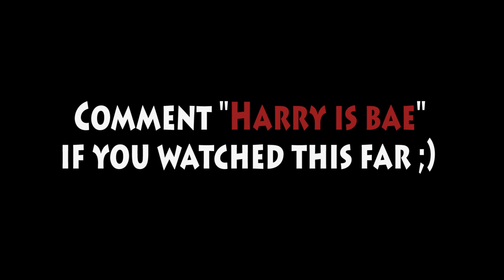History - One Direction | Acoustic Cover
SEND ME STUFF:

Gunnar Oden
United Screens
Kammakargatan 23
111 60 Stockholm, Sweden
HOW TO PLAY: "History" - One Direction on guitar
(Transpose +2)
LYRICS: "History" - One Direction

You've gotta help me, I'm losing my mind
Keep getting the feeling you wanna leave this all behind
Thought we were going strong
I thought we were holding on
Aren't we?

No, they don't teach you this in school
Now my heart's breaking and I don't know what to do
Thought we were holding on
Aren't we?

You and me got a whole lot of history (oh)
We could be the greatest team that the world has ever seen
So don't let it go, we can make some more, we can live forever

All of the rumors, all of the fights
But we always find a way to make it out alive
Aren't we?

Mini bars, expensive cars, hotel rooms, and new tattoos
And the good champagne, and private planes, but they don't mean anything
'Cause the truth is out, I realize that without you here life is just a lie
We can make it, you know it, you know

There's a hidden code in this video, find it and comment
it below! ;)